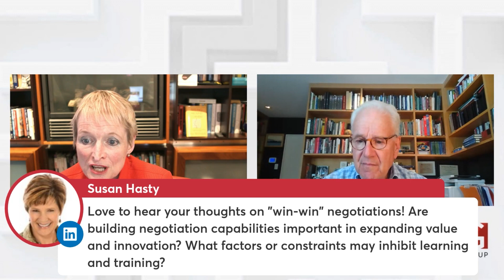LinkedIn Live A Conversation with Geoffrey Moore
This is my LinkedIn Live conversation with Geoffrey Moore (as one of my colleagues asked, yes THAT Geoffrey Moore). We chatted about the state of the art of corporate innovation (spoiler alert - dismal) and how our combined years of working with firms, plus Geoff's very cool concept of building different "zones" in your organization can be helpful with the right leadership.